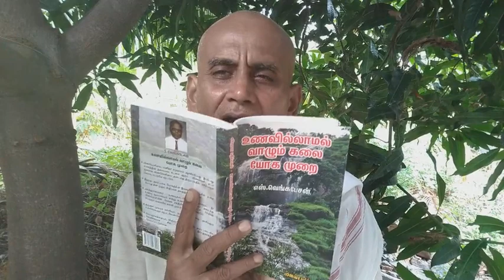உணவில்லாமல் வாழும் கலை உண்மை நீர்மருத்துவம் 9442680761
அறிவாளிக்குஒரு நாள் மிகப்பெரிய உள்தூய்மைமருத்துவம் 18500₹ மற்றவை இலவய காணொளியில் 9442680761

6 மாத செயல் திட்டம் 75000₹

வெங்கடேச உணவில்லாமருத்துவம்
விஜயா பதிப்பகம்
20, Raja St, Near மணிக்கூண்டுக் கோபுரம், டவுன் ஹால், கோயம்புத்தூர், தமிழ்நாடு 641001